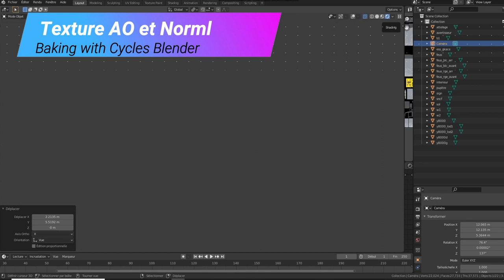Locotracteur y8000 sncf blender 3 0 transport fever 2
Locotracteur y 8371 sncf.

3 niveaux de lod.
authors =
           name = 'Stf_modding',
    role = 'CREATOR',
    text = 'Model, Texture, Script, Sound',

Merci de tester et de me faire remonter vos remarques.